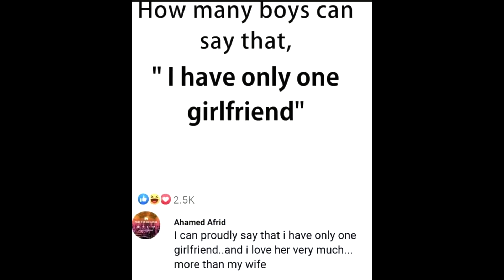Leaf head shave with a new Statum blade and Bee Bald shave cream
The Statum blade worked well in the leaf for a head shave.

Tools of the shave:
Leaf razor with a new Statum blade in the bottom and middle slots
Bee Bald shave cream
Walgreens Witch Hazel
Avon Tai Winds after shave
Johnson & Johnson baby lotion for an after shave balm
Avon Tai Winds cologne